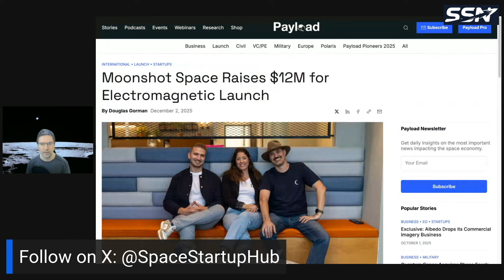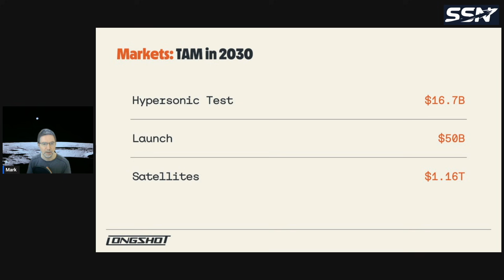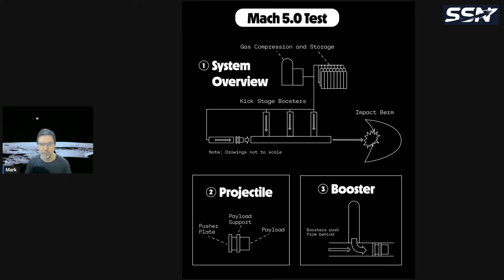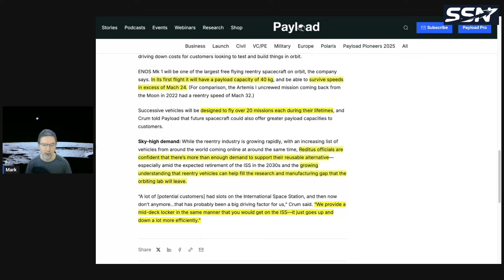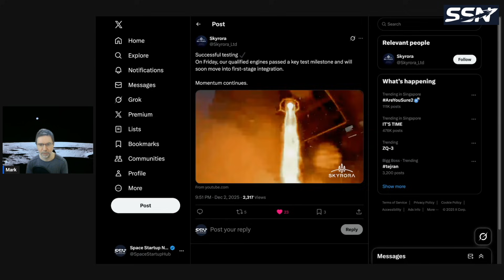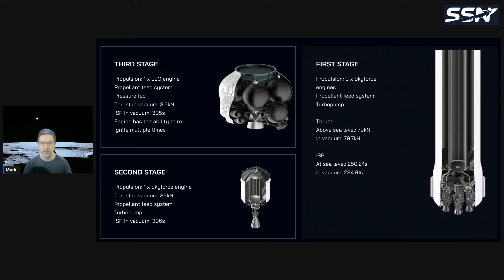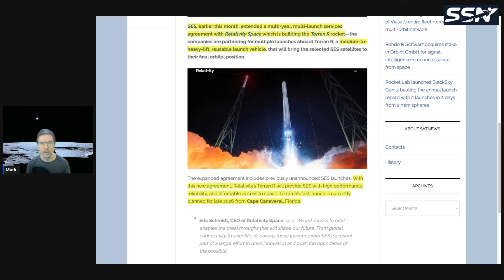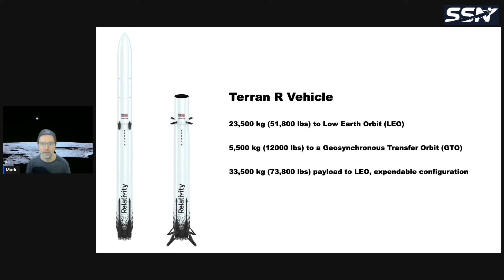Mid-Week Space Startup News: Moonshot Space and Reditus Space, two new space startups emerge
In this week’s space startup news, Moonshot Space plans to shoot fuel into space using an electromagnetic launch. Reditus Space unveils a reusable reentry vehicle. Skyrora tests its Skyforce 2 rocket engine. Isar Aerospace signs a contract with EWSA and Relativity Space expands its launch agreement with SES.

00:00 Intro
00:09 Moonshot Space Raises $12M for Electromagnetic Launch
03:47 Reditus Space Unveils Plans For Reusable Reentry Vehicle
06:36 Skyrora test Skyforce 2 rocket engine
08:35 Isar Aerospace and ESA sign contract
10:06 SES expands launch contract with Relativity Space

Isar Aerospace and ESA sign contract to launch a mission under the European Commission Horizon 2020 Programme